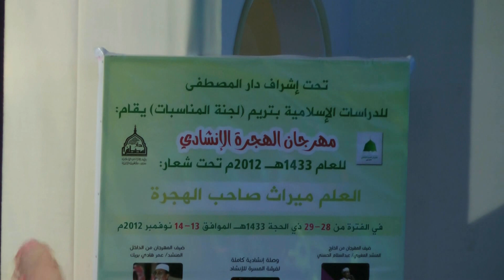مهرجان افتتاح الملتقى للدعاة في تريم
مهرجان افتتاح الملتقى للدعاة في تريم ١٤٣٤ه
The opening ceremony for annual dawa conference in Tarim, Yemen for 2012CE / 1434AH